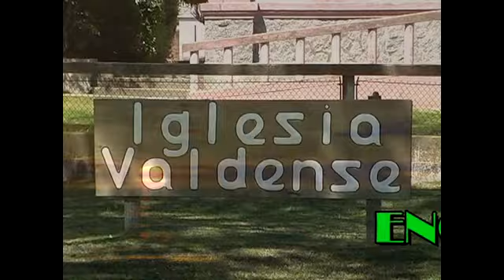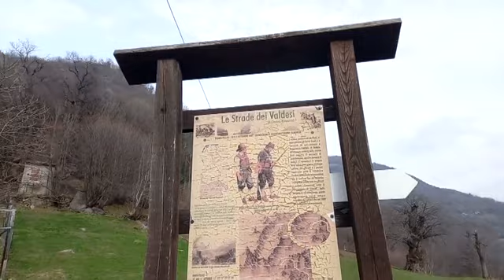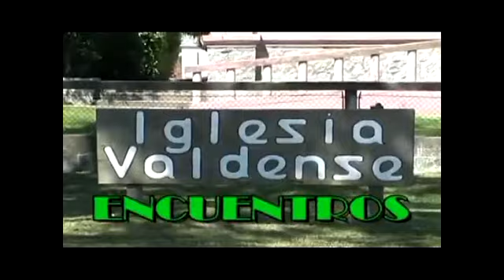Encuentros pastora Luz Maria Long hoy con Esteban Janavel